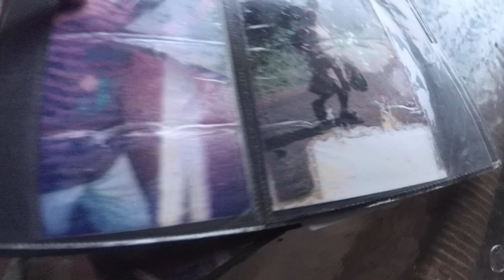Pure Carib Indian home tour Kalinago Territory in Dominica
I home tour of a Carib Indian who lives in the Kalinago Territory of Dominica